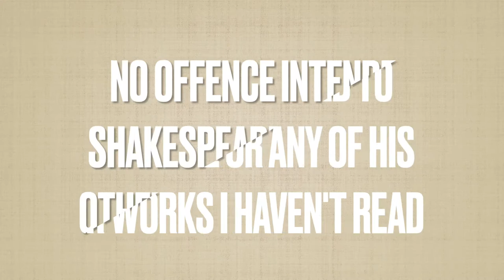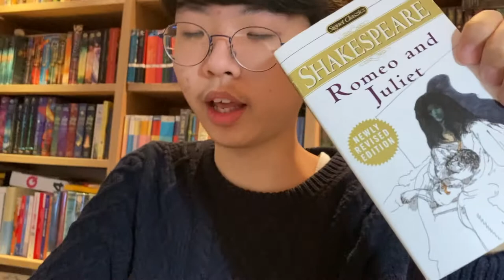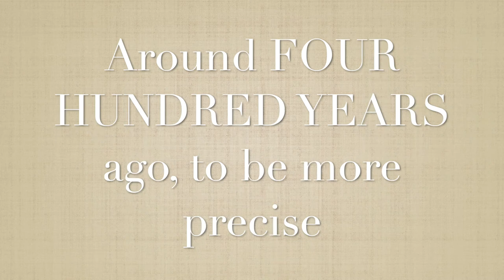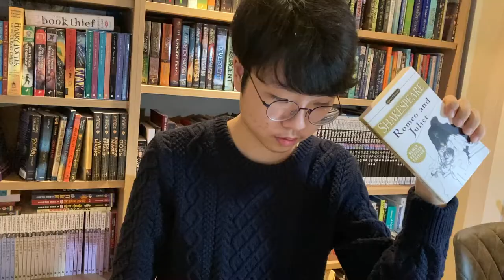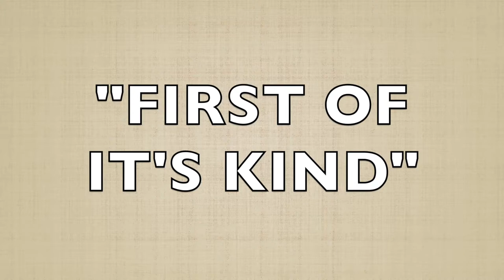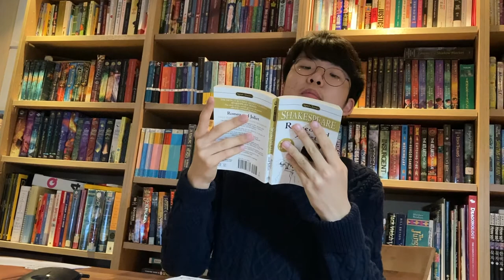[BookQuester] Romeo & Juliet : A scathing critique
*by Shakespeare
*It is a tragic love story where the two main characters, Romeo and Juliet, are supposed to be sworn enemies but fall in love. Due to their families' ongoing conflict, they cannot be together, so they kill themselves because they cannot cope with being separated from one another.